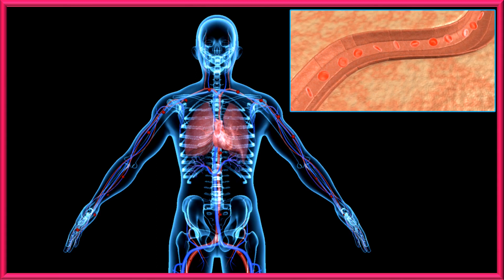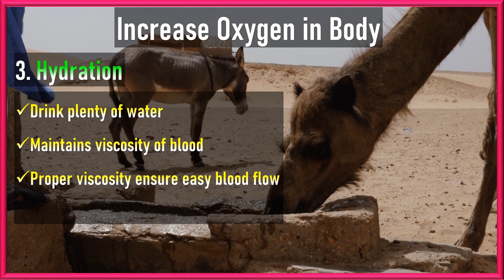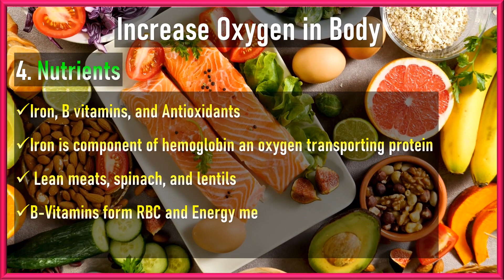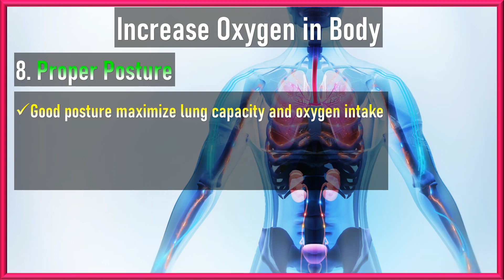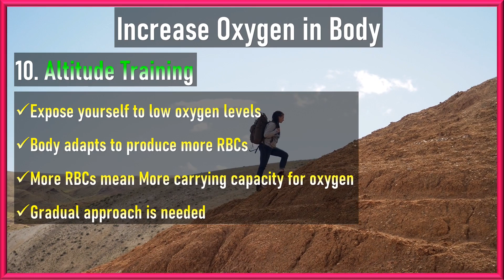How to Boost Oxygen Levels in Your Body | Oxygen Increase Foods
How To Boost Oxygen Level in your body? Increase oxygen level in your body by following these simple strategies which are proven by health experts as well as public responses.
Check if you have oxygen deficiency or not?
If on a little physical activity your breathing is short and rapid and your lips or skin turns bluish
If your mind is confused and can’t focus on a single point
If your heart beat is very fast and blood pressure is high
Often You feel exhausted and weak with a mild headache
Sometimes you stand from ground and you feel dizziness or lightheadedness
There is a mild chest pain on left side
And your body muscles don’t respond as you wish
Then you might be deficient in oxygen but don’t worry here are proven strategies to boost oxygen level in your body. Follow them and see the results in days.
Strategies to boost oxygen level in body
1: Deep Breathing Exercises
Start deep breathing exercises, such as diaphragmatic breathing and pranayama, engage the diaphragm and stimulate the parasympathetic nervous system. This promotes relaxation, reduces stress, and enhances lung capacity. When you take slow, deep breaths, you increase the exchange of oxygen and carbon dioxide in the lungs, leading to improved oxygenation of the blood.
2: Physical Activity and Cardiovascular Health
Do engage yourself in regular physical activities because they are essential for cardiovascular health. Exercise increases the heart rate, improving the efficiency of blood circulation. As the heart pumps faster, more oxygen-rich blood is delivered to tissues, muscles, and organs.
3: Hydration
Drink plenty of water. Staying hydrated is vital for maintaining the viscosity of blood. Proper blood viscosity ensures that red blood cells can flow easily through blood vessels, promoting efficient oxygen transport.
4: Nutrient-Rich Diet
Iron, B vitamins, and antioxidants play key roles in maintaining healthy oxygen levels. Iron is a crucial component of hemoglobin, the protein responsible for binding to oxygen in red blood cells. Consuming iron-rich foods, such as lean meats, spinach, and lentils, supports the production of functional hemoglobin. B vitamins are involved in red blood cell formation and energy metabolism, ensuring that oxygen is efficiently transported and utilized. Antioxidants, found in fruits and vegetables, protect red blood cells from damage, allowing them to function effectively in oxygen transport. Watch our upcoming video on foods that boost oxygen.
5: Get Enough Sleep
 Do sleep 8-10 hours in a single shot. During sleep, your body undergoes essential processes for maintaining optimal health, including oxygen regulation. Sleep allows your body to repair and rejuvenate, optimizing oxygen uptake and utilization.
6: Fresh Air and Indoor Plants
Do spend your time in fresh air like parks or open areas. Spending time in well-ventilated areas and having indoor plants can improve air quality. Plants release oxygen during photosynthesis, increasing oxygen levels in the surrounding environment. This can have a positive impact on indoor air quality, enhancing the oxygen content you breathe in and supporting better oxygenation of your body's tissues.
7: Stress Management
Stress is your enemy. Chronic stress can lead to shallow breathing and reduced oxygen intake. Stress management techniques, such as meditation, yoga, and mindfulness, help reduce stress hormones and promote relaxation.
8: Proper Posture and Breathing
Maintaining good posture while sitting and standing is essential for maximizing lung capacity and oxygen exchange. When you have proper posture, your lungs have more space to expand fully, allowing for efficient oxygen intake.
9: Avoid Smoking and Pollutants
Tobacco smoke and environmental pollutants can damage lung tissue and decrease lung capacity. Smoking restricts the airways, making it harder for oxygen to reach the bloodstream. Pollutants can also irritate the respiratory system, leading to inflammation and decreased oxygen exchange. By avoiding smoking and minimizing exposure to pollutants, you can protect your lungs and ensure efficient oxygen uptake.
10: Altitude Training
Altitude training involves exposing yourself to higher altitudes where oxygen levels are lower. This challenges your body to adapt by producing more red blood cells, a process known as erythropoiesis. With increased red blood cell production, your blood's oxygen-carrying capacity improves, enhancing oxygen delivery to tissues and muscles.